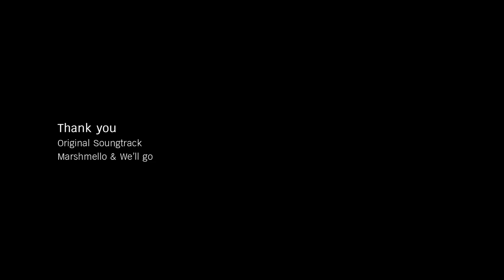We'll go - Short Video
วิดีโอสั้นๆที่ทำขึ้นมาพิเศษสำหรับการท่องเที่ยว ไลฟ์สไตล์

ชมคลิปใหม่ๆ ก่อนใครได้ที่ Youtube เท่านั้นน้าาา

Journey Film Production : JFP